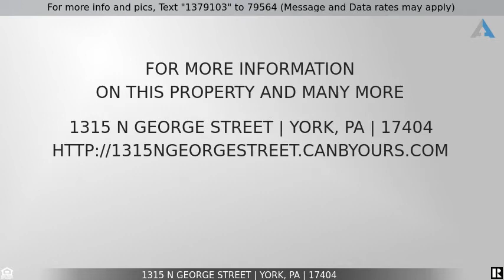Priced at $140,000 - 1315 N George Street, York, PA 17404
Home for Sale in York

2 units Live in one and Rent the other. Unit 1 is 1 bedroom 1.5 bath living room, dining room, kitchen. Unit 2 is 2 bedroom, 1 bath, living room, kitchen. Property has wood floors, full basement, off street parking.